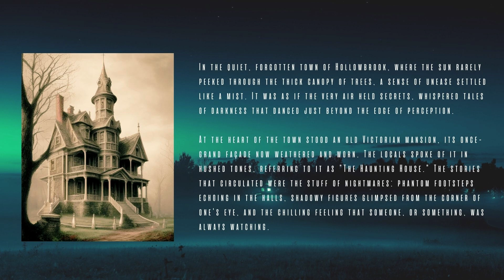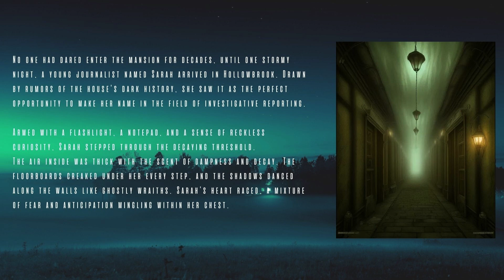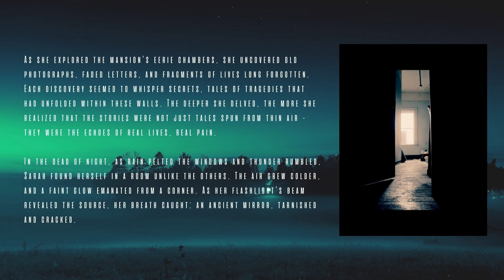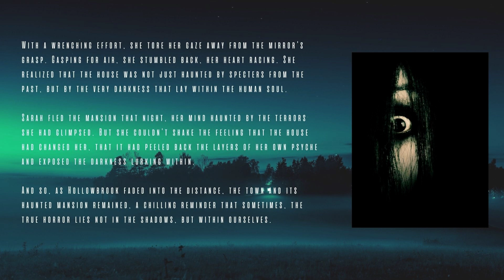Hollowbrook - they are watching...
Prepare to be horrified...Sarah is eager to explore an abandoned mansion, but what she discovers inside may scar her forever...